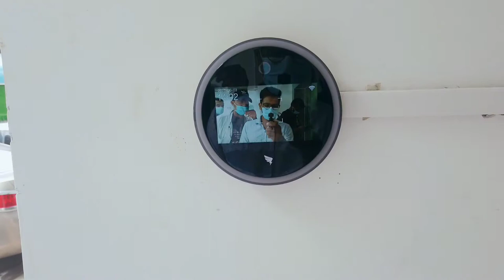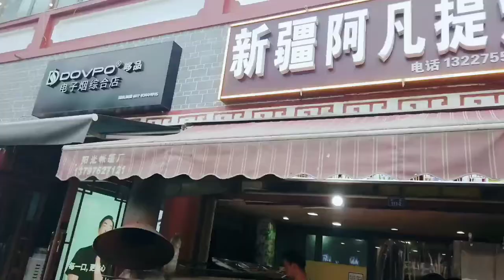Hospital Routine in China [medical students]